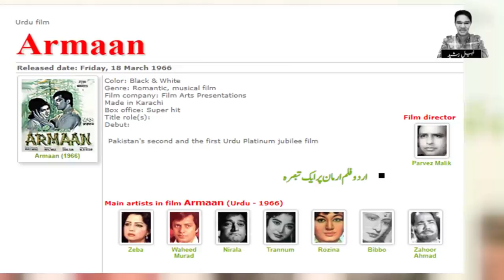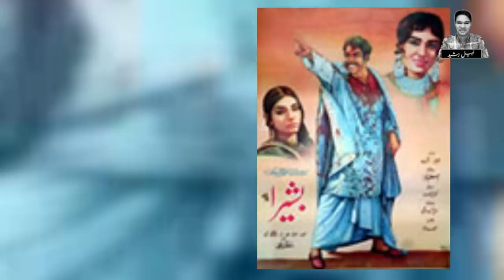Rozina Begum The Forgettable Actress Current Life | LifeStyle | Lollywood Actress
Rozina Begum Was A Great Actress Of Her Time. She Did Marvelous And Verstile Roles. But She Suddenly Disappeared.